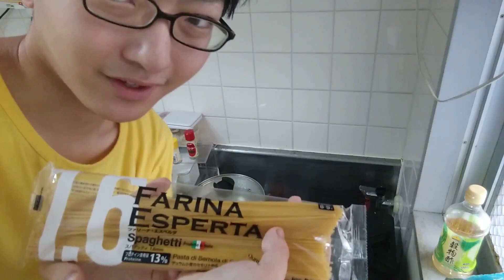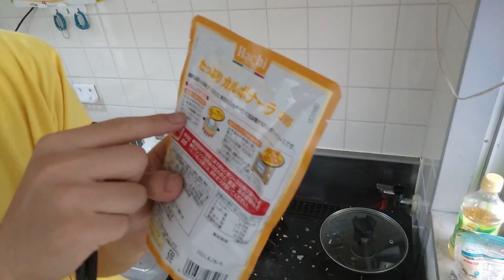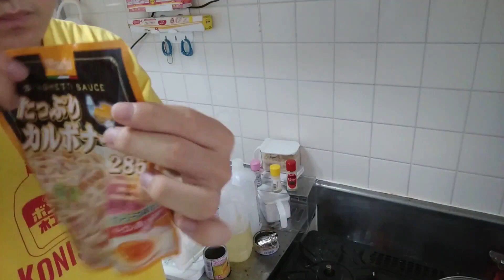【Vlog】安かったレトルトカルボナーラを作って済ませる大学生の朝食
あ、フォークがどっか行っちゃったので菜箸で食べました。

今日はドラッグストアの特売日に買ってきたレトルトのカルボナーラを作ったぞぃ！

まあそんな特別美味しいってこともないけど便利だから安いときにたくさん買って常備しておきたいですね！

■ほしねぇプロフィール
埼玉県生まれの埼玉県育ち、現在は沖縄で一人暮らしをしながら大学に通う。…いや、オンライン授業ばかりなので通っているという表現は適切でないだろう。
高校時代に1年間で偏差値を20も下げた挙句、先生に止められたのに国立大学を目指目指した過去を持つ。まあ結局D判定だった琉球大学に受かったので許してください。
趣味は旅行、読書と献血(に行って色々もらってくること)。

ほぼ毎日更新してます！

◆ほしねぇの欲しいものリスト◆